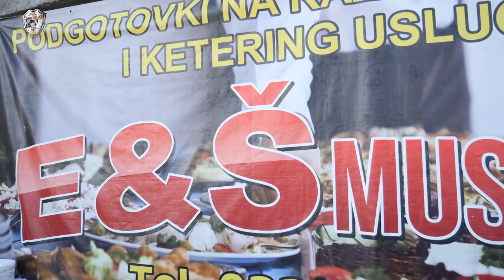HAZAL" ın 14-cü DOĞUM GÜNÜ- ORK NECO KING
@Studio Police
PRODUCTIONS (Prodüksiyon)

* AUDIO | Mix,Mastering,Recording.

ÜCRETSİZ ÇEKİM MONTAJ YAYIN

Balkan Orkestar (ORK) Grup ve Solistlere (Ücretsiz Çekim,Montaj,Yayın) Ücretsiz Çekimler'de (Youtube & Digital Platform) yayın hakları " STUDIO POLICE " e,aittir.